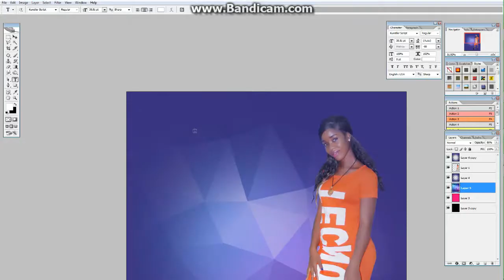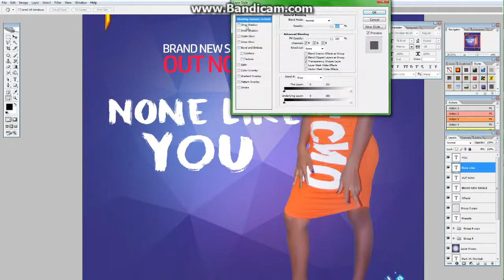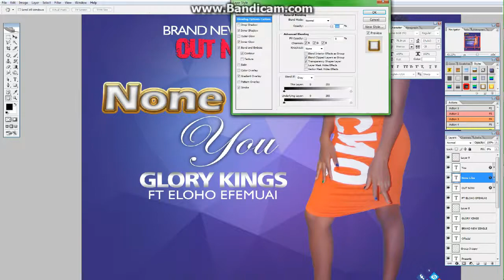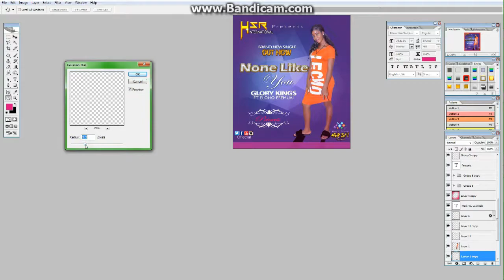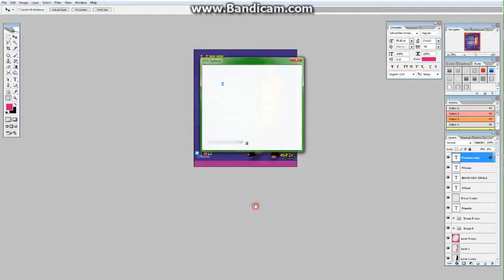~How to create simple flyer with whole body CS2 2018M W W HSR INT'L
How to create simple flyer with whole body CS2- 2018-M.W.W HSR INT'L